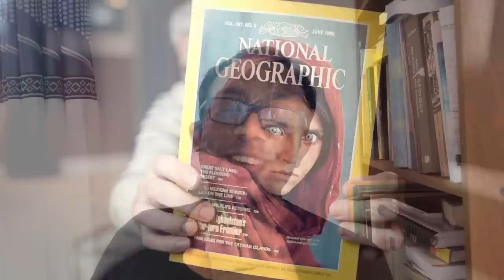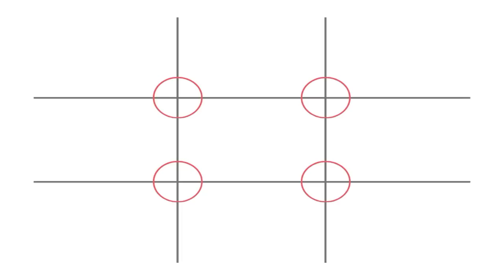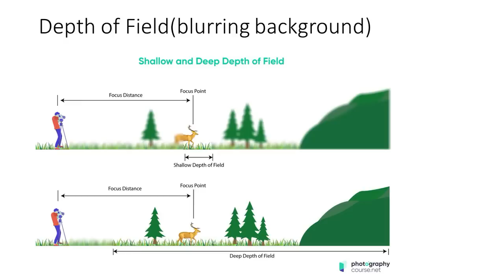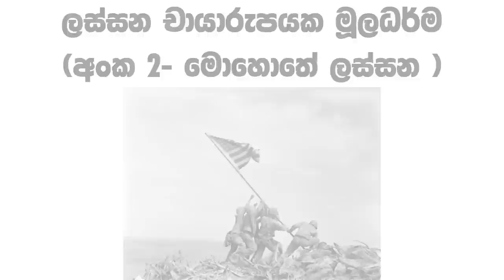ආයේ කවදාවත් "සාමාන්‍ය" පින්තූරයක් ගන්න එපා - චායාරූපයක් ලස්සන වෙන මූලධර්ම 10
මේ වීඩියෝ එකෙන් මම කතා කරන්න යනනේ චායාරූපයක් ලස්සන වන මූලධර්ම මොනවාද කියලා. මේ සඳහා ඕනෙම කෙනෙක් දැනගන්න අවශ්‍ය වන මූලික මූලධර්ම 10ක් මම අද මේ වීඩියෝ එක සමග කියලා දෙනවා. මේවා ඉගනගනීමෙන් සාමාන්‍ය පින්තූරයක් වෙනුවට, ඉතාම සාර්ථක පින්තූරයක් ගන්න ඔබට පුළුවන් වේවි.

මේ තියෙන්නේ මම කියපු වීඩියෝ මාලාව
දක්ෂ චායාරූප ශිල්පියෙක්ට, ඉතාම මූලික කැමරාවක් දීලා කියනවා ලස්සන පින්තූර ගන්න කියලා. මම ගොඩක් දේවල් මෙයින් ඉගනගත්ත